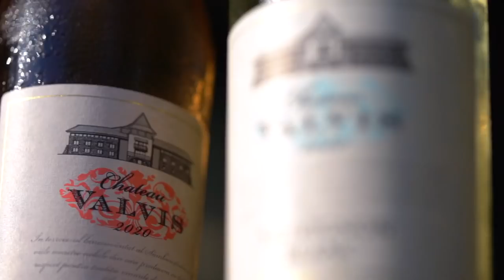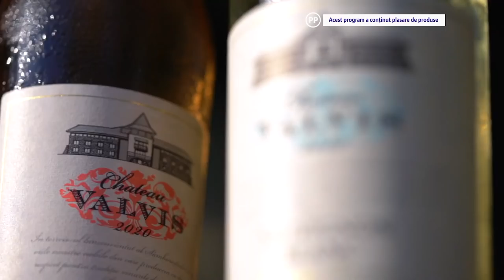Cătălin Botezatu: "Prietenia și sănătatea se pot cumpăra!"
A avut o copilărie frumoasă, trăind într-o familie cu multe femei, s-a simțit umilit ajutând la treburile casnice în primii ani de viață, a terminat liceul cu o medie foarte mare, a vrut să facă teatru, dar a ajuns creator de modă, unul dintre cei mai cunoscuți la nivel mondial, după ce a fost un manechin de top.

Cătălin Botezatu este "La cină" și povestește frânturi dintr-o viață tumultoasă, cu iubiri interzise, sănătate precară și tentative de suicid. Cunoscutul designer explică de ce a ales să se opereze în străinătate de mai multe ori și de ce este convins că sănătatea și prietenia se pot cumpăra.

"Oamenii nu ma vor altfel, oamenii nu vor să le povestesc despre problemele mele, nu mă vor trist, nu vor să mă vadă că plâng; oamenii mă vor perfect, fără probleme. (...) Fericirea e o noțiune de dicționar. E o chestie efemeră, trecătoare, meteorică; mai bine sa ai bani".

De ce încă îl ceartă mama, de ce îi tremură glasul când vorbește despre o anume persoană, de ce a fost favoritul familiei Ceaușescu și de ce avea acces la toate întâlnirile la nivel înalt, ce făcea la Moscova în tinerețe, care a fost legătura cu regretata Mama Zina și de ce crede că în politică trebuie să fie doar oameni bogați, aflați "La cină".